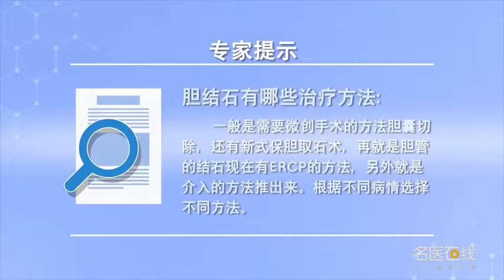胆结石有哪些治疗方法 高成业 邯郸市第一医院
胆结石的治疗方法：1、胆囊切除，也是通过腹腔镜把胆囊切除；2、新式保胆取石术。胆囊功能良好的病人可以用微创的方法，把胆囊保住，把石头取出来；3、ERCP方法。就是用胆道镜经过十二指肠不开刀的微创方法；4、介入方法。把结石从胆总管里面推到十二指肠里面。

What are the treatment methods for gallstones
The treatment of gallstones: 1. Cholecystectomy, It is also through laparoscopic cholecystectomy; 2. New type of choledocholithotomy. Patients with good gallbladder function can use minimally invasive methods, Keep the gallbladder, Take out the stone; 3. ERCP method. It's a minimally invasive method with choledochoscopy through the duodenum; 4. Methods of intervention. Push the stone from the common bile duct into the duodenum.